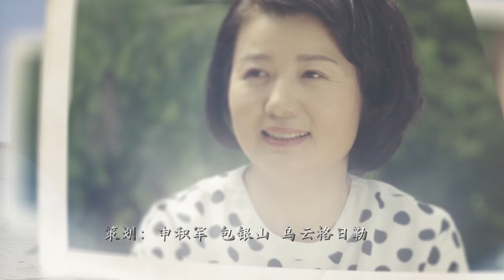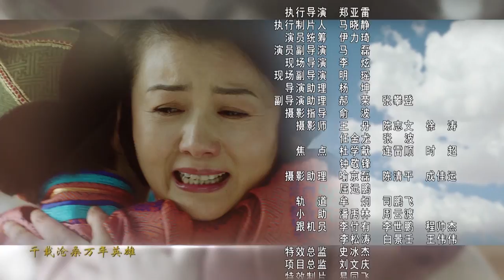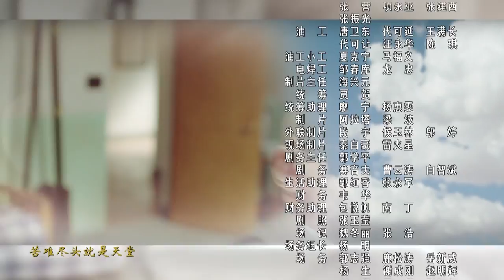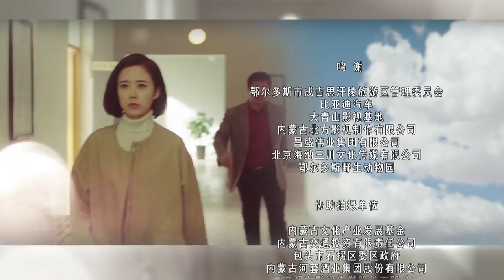北方大地01（主演：张国强，颜丹晨，孟浩强，于俭，贺云馨，吴连生）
片  名：北方大地
集  数：34集
导  演：苏 磊
主  演：张国强、颜丹晨、孟浩强、于俭等等